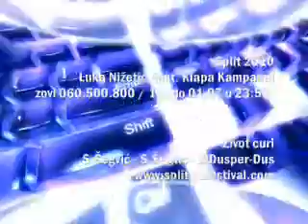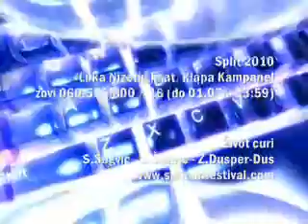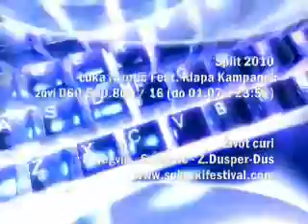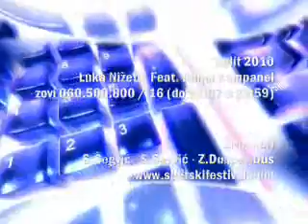Luka Nižetić Feat Klapa Kampanel - Život Curi (do 01.07 u 23:59 zovite 060 500 800 / 16)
Split 2010, 02.07 I polufinalna večer
Luka Nižetić Feat. Klapa Kampanel
Život curi
Srđan Šegvić - Srđan Šegvić - Zvonimir Dusper - Dus

Čekat ću te ja,
čekat ću te zauvijek malena
Svemu dođe kraj,
nema te kraj moga ramena

A život curi kao suze
na tvome licu dok o meni pričaš,
još samo malo i ljubav će naša
bez nas nastaviti put

Jer svaki početak svome kraju žuri
niz prozore vremena lagano curi